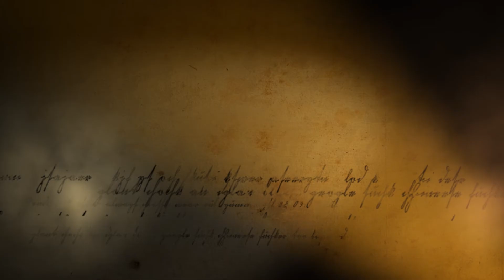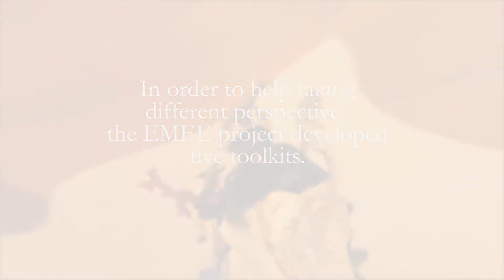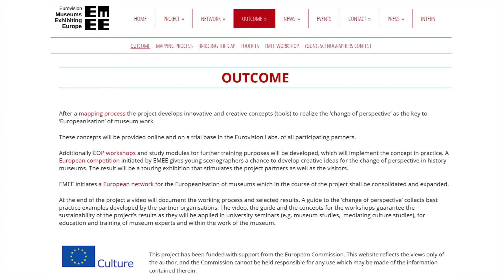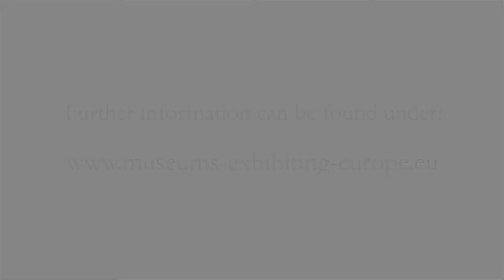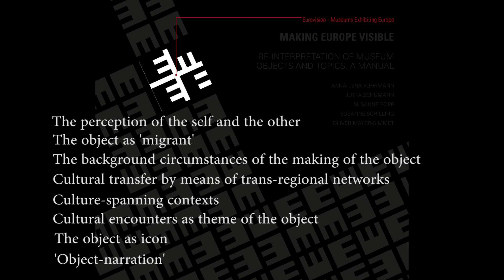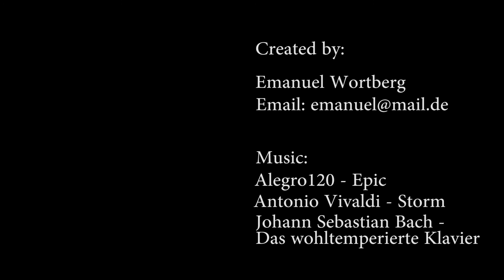"Change of Perspective" - a film about the EMEE main concept (a student´s work)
The film, a student´s work, deals with the main concept of the EMEE-Project, the "Change of Perspective" (COP).

EMEE tries to enable a ‘change of perspective’ on many levels.

- CHANGE OF PERSPECTIVE AS EUROPEAN RE-INTERPRETATION OF OBJECTS (COP 1)
- CHANGE OF PERSPECTIVE AS CHANGE OF PERSPECTIVE BETWEEN MUSEUM EXPERTS AND VISITORS (COP 2)
- CHANGE OF PERSPECTIVE IN THE PROCESS OF INTERNATIONAL COOPERATION (COP 3)

The film is focused mainly on COP1:

The innovative approach calls for a re-interpretation of objects and object groups that reveal the complex diversity of historical meanings. As if they were looking through a range of different lenses, visitors can discover that one and the same object can be perceived in various ways and thereby can change its meanings. In that way the ‘change of perspective’ functions as a ‘school of perception’ that enables visitors to actively be engaged in the construction of different levels of meaning and to develop a transnational understanding of history